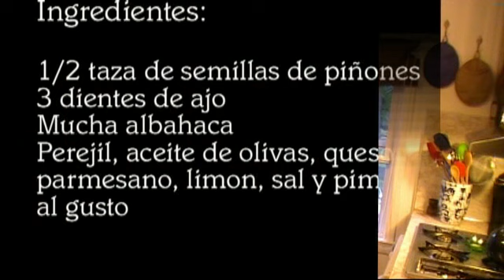Mi receta "Salsa pesto"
Las cantidades de cada uno de los ingredientes son a tu gusto.
Puedes sustituir la mayonesa con este pesto para hacer un sandwich, con ensalada de papas es deliciosa!!!
Para dar sabor a las sopas, pasta, tortas de huevo, con pan tostado y vegetales crudos etc.

La albahaca tiene muy buenas propiedades
*Favorece la digestión
*Util para calmar gastritis
*Estimula la producción de leche, en las mujeres lactantes. Si no es broma!
*Tiene propiedades calmantes, asi que ayuda al sistema nervioso y al tener propiedades digestivas, evita los malestares estomacales que muchas veces los nervios nos ocasionan.
*Ayuda con en mal aliento "Halitosis"
Una maravilla y además es deliciosa al paladar